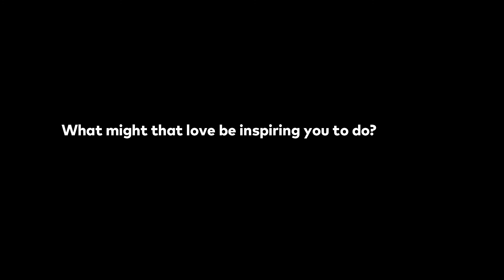Love Letter (Part 10)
In this series we'll read the letters from the Apostle John in which he writes to mitigate the misinformation that is leading his people to mistreat one another. In a world in which so many claim to know about how we ought to relate to one another and the divine, John points us directly to Jesus.